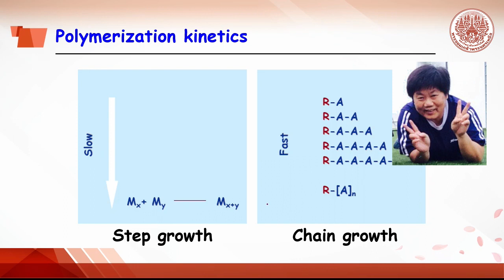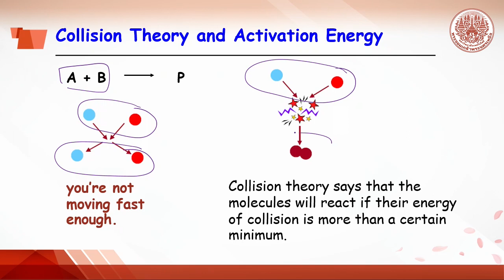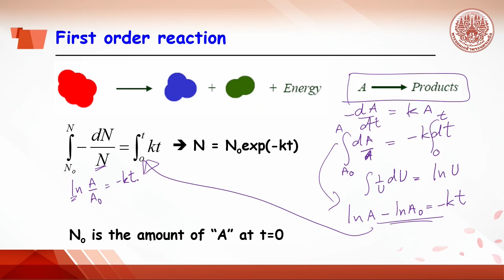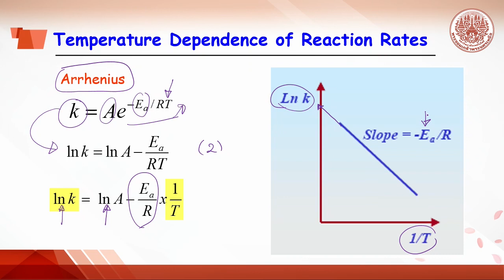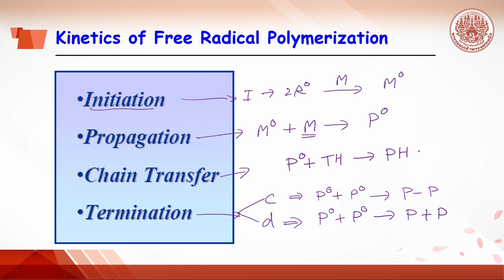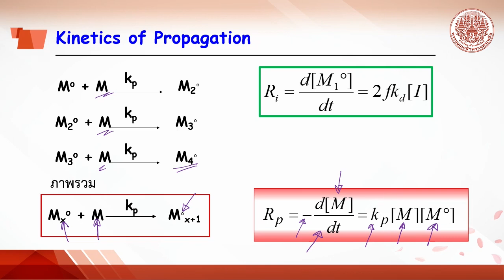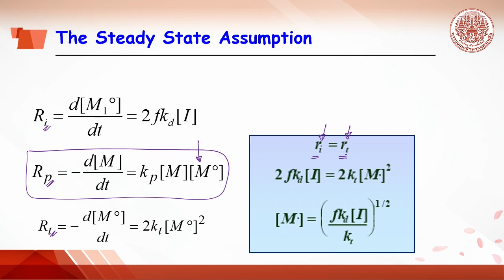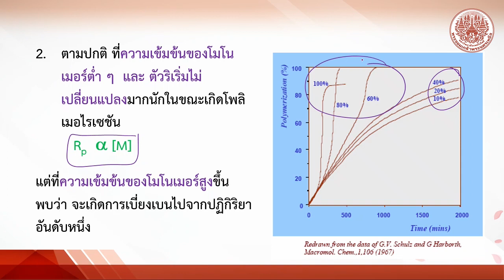2.2 radical polymn: kinetics